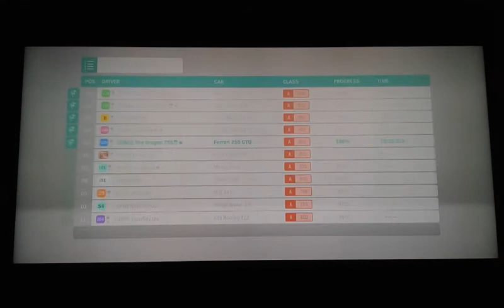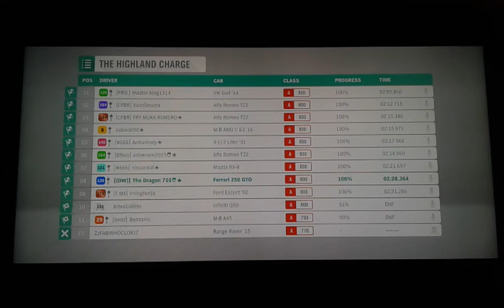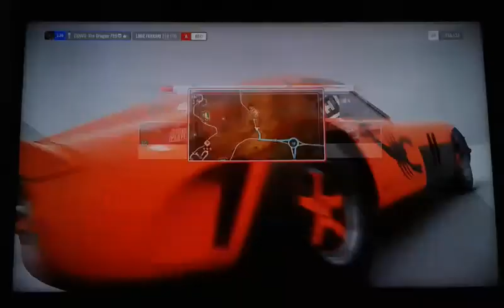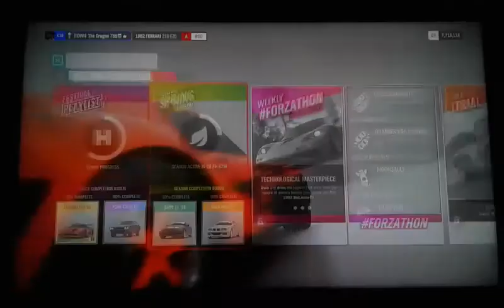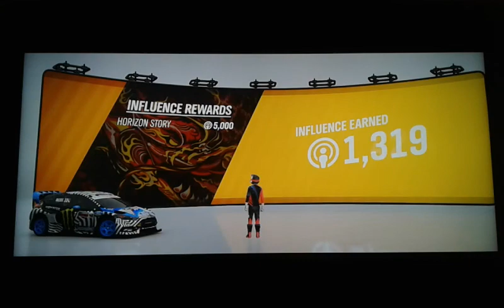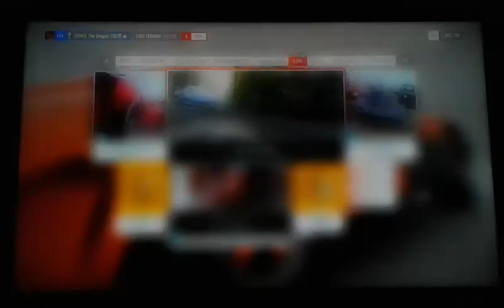Forza Horizon 4 Online Adventure ep9.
Check it out = Games I played playlist, consists of Trailers and Hours and Hours of music from Games I played playlist. Check it out in the playlist section.